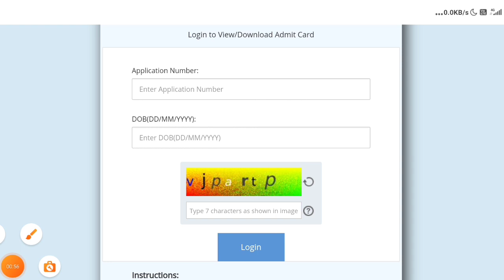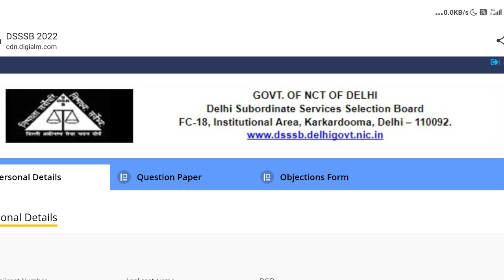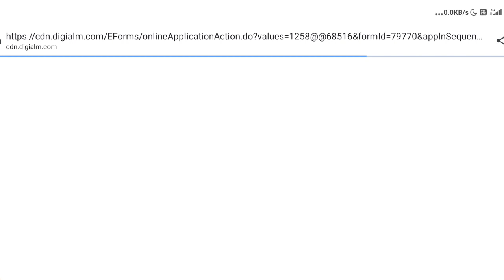dsssb Pgt released answer key 2022||dsssb pgt urdu answer key challenge 2022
rpsc2ndgrade,rpsc2ndgradeurdu,rpsc2ndgradeurdupaper,rpsctgturdu,rpsc1stgrade,rpcs1stgradeurdu,rpsc1stgradeurdupost,rpsctgturdupost,rpscpgturdu,rpscpgturdu,rpscurdusyllabus,
rpsctgturdumeritlist,rpsctgturducutoff,
ugcnetjrf,ugcneturdu,urdunetjrf,netjrfurdupaper,ugcnetjrfurdusyllabus,urdujrfpaper,ugcnetjrfpreviouspaper,ugcnetadmitcard,ugcnetjrfcutoff,ugcnetjrfapplyform,ugcnetjrfurduclass,ugcnetjrfonlineclass,ugcnetmocktestseries,ugcneturdupapertestseries,ugcnetsecondpaper,urdupaperugcnetjrf
Why Choose UGC NET Urdu?
How to download UGC NET Urdu Answer Key 2022?
Best Books For UGC NET Urdu & Study Materials
UGC NET Urdu Mock Test
UGC NET Urdu Exam Cut Off Marks
UGC NET Urdu Cut Off for Assistant Professor 2022June
UGC NET Urdu Cut Off for JRF & Assistant Professor 2022June